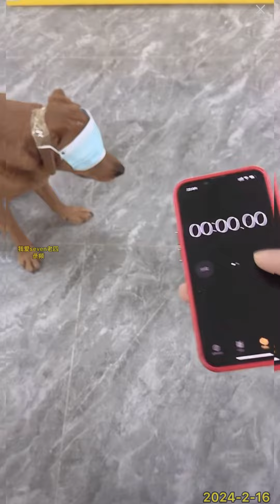🔥直播精选🔥迷糊厉害了🏆🤣2024-2-16💕Labrador seven💕queenlee